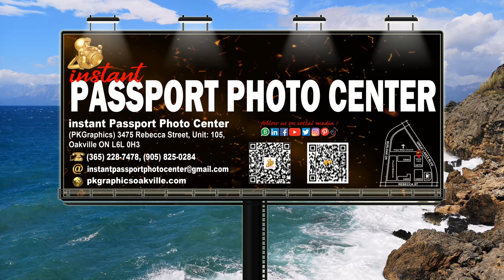instant Passport Photo Center (PKGraphics) Oakville ON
Instant Passport Photo Center
Specialized in New Born Baby Passport Photos!

99.99% Accepted - If rejected for any reason we'll retake for FREE or MONEY-BACK GUARANTEE (PROOF OF REJECTION REQUIRED)

~ CITIZENSHIP PHOTOS
~ PR PHOTOS
~ US VISA PHOTOS
~ WORK VISA PHOTOS
~ TRAVEL VISA PHOTOS
~ TEMPORARY RESIDENT VISA PHOTOS
~ SECURITY GUARD PHOTOS
~ ID PHOTOS
~ FIREARM LICENSE PHOTOS
~ DIGITAL PHOTOS and much more...

instant Passport Photo Center (PKGraphics Oakville)
Address: PKGraphics 3475 Rebecca Street, Unit: 105, Oakville ON L6L 0H3